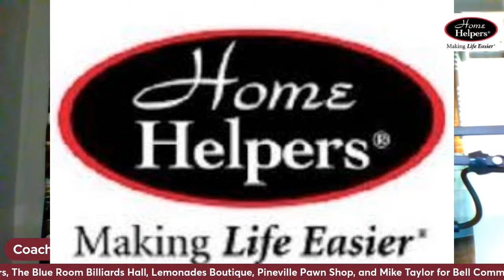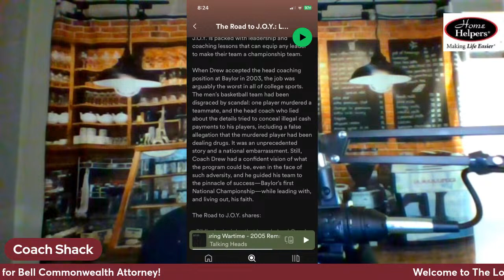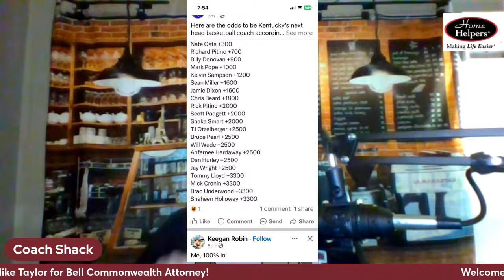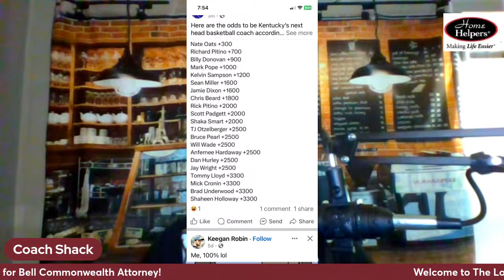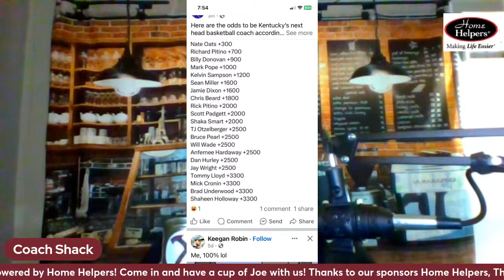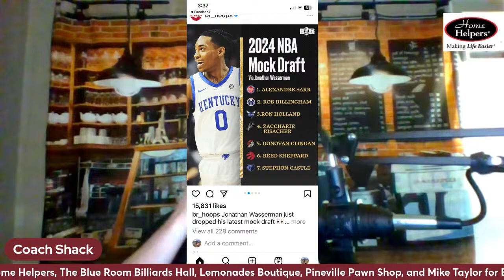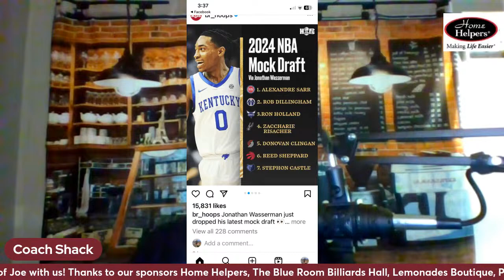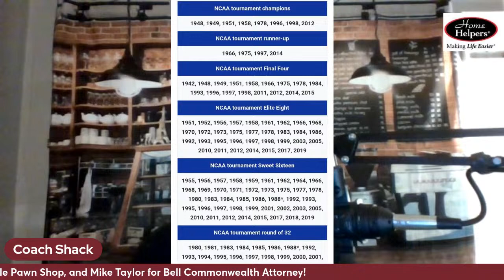The Local Sports Coffee Shop- Episode 13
The UK coach saga...
The Case for Scott Drew...
What's Brewing...
PHS/BC/MHS Sports...